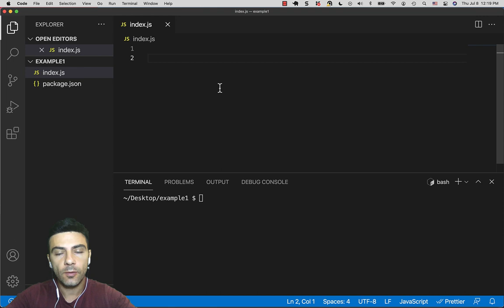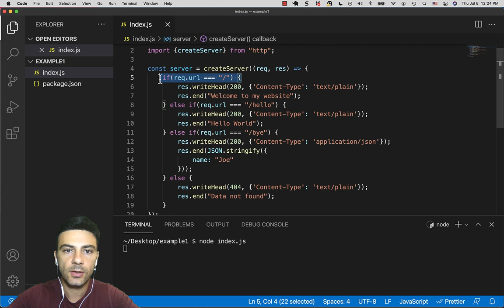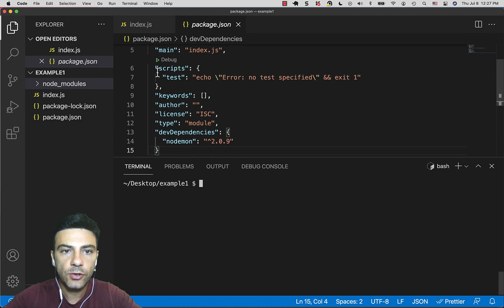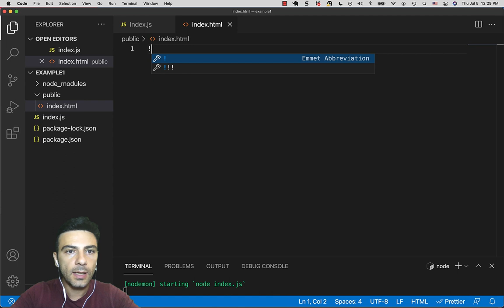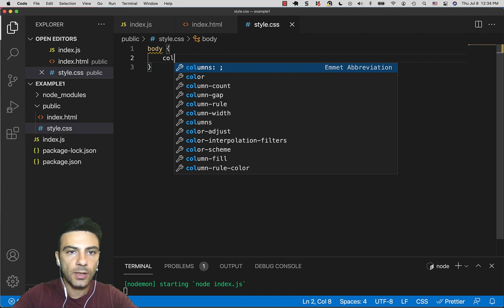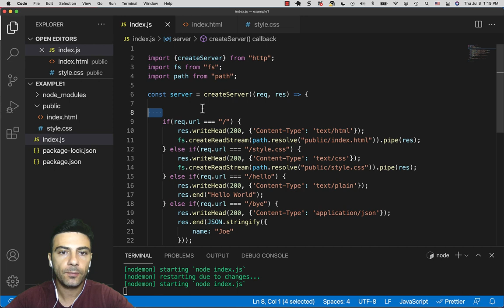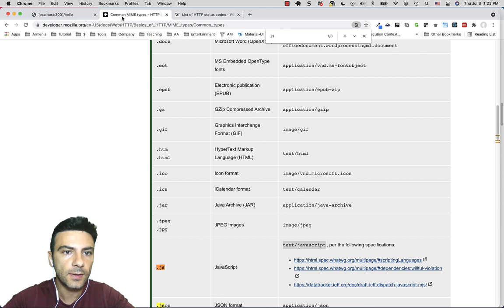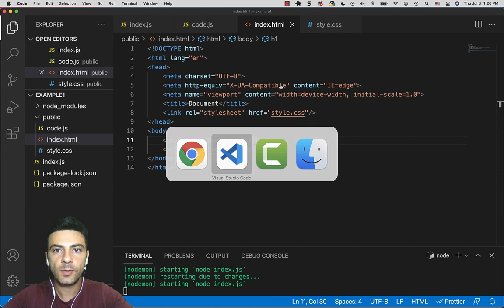NodeJS - http մոդուլ #2